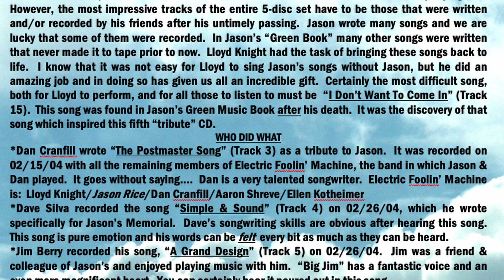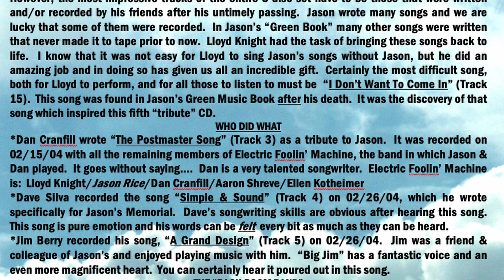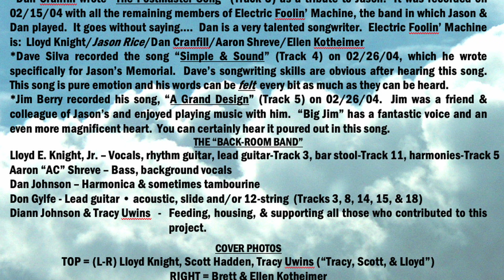05 A GRAND DESIGN